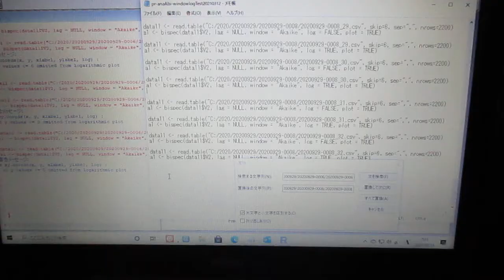超音波の音圧解析（バイスペクトル） Ultrasonic-labo